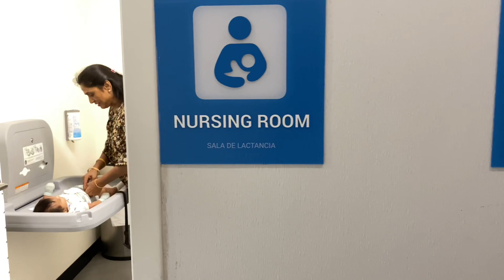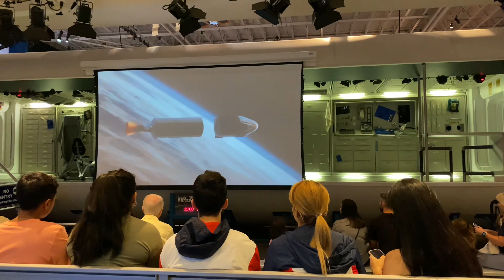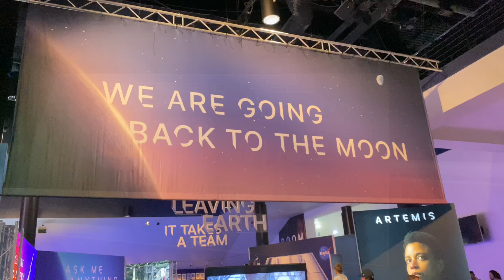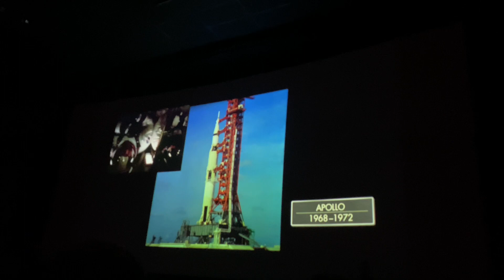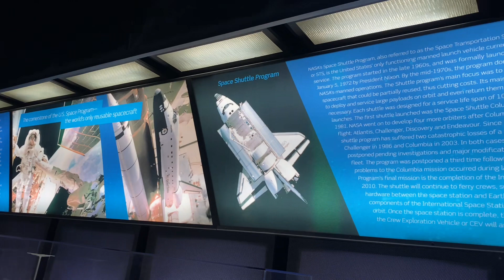अमेरिकेतील नासा संस्था अंतराळ चे दर्शन थेट अमेरिकेतून 🌍नासा स्पेस सेंटर /Nasa Space Center Houston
The National Aeronautics and Space Administration (NASA /ˈnæsə/) is an independent agency of the US federal government responsible for the civil space program, aeronautics research, and space research.
We visited Nasa Space Center Houston Tx..
It was a great experience.. got to see lot of new things..